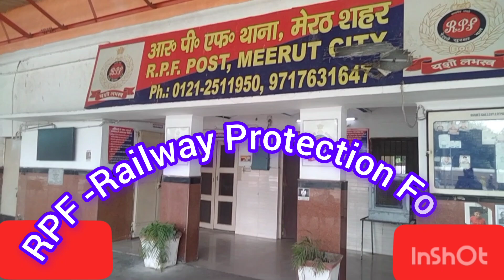आरपीएफ और जीआरपी में क्या अंतर होता है! what is defence between RPF And GRP in indian railway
Government Railway Police
RPF kya hai
Grp kya hai
RPF ki full form
Grp ki full form
RPF vacancy
RPF gob